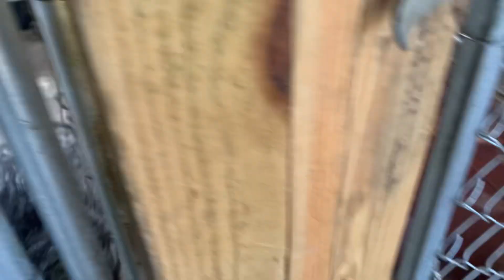Happiest Monday!!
A quick video this morning as we are taking Johnny to remove his bandage from his leg and foot.

Special Thanks to Isabella Court, MEredith Sims, Meredith Hendrix , Pamela Quisenberry, Patricia Haddock Toni Michael, and our anonymous donors. We appreciate everyone of you💗